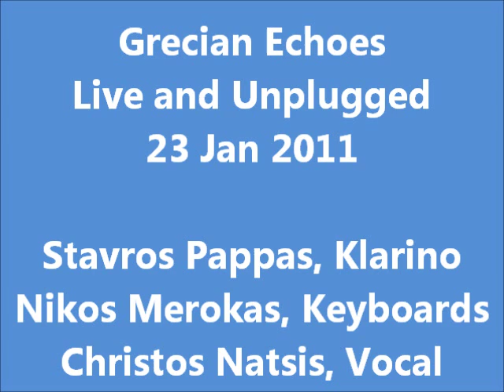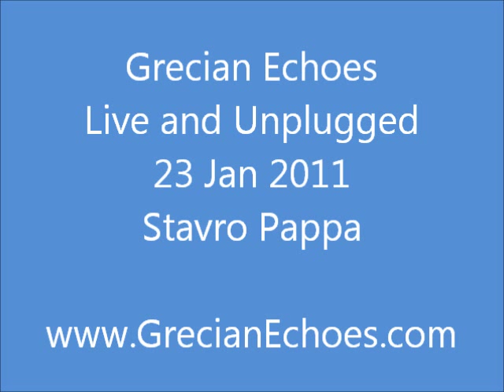Grecian Echoes - Live and Unplugged - 23 Jan 2011 - Stavros Pappas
Grecian Echoes - Greek Radio Boston
Live and Unplugged
23 Jan 2011

Stavros Pappas, Klarino
Nikos Merokas, Keyboards
Christos Natsis, Vocal

Produced by :  Phil Papadopoulos
Hosts:  Ted Demetriades, Sotiris Giannakakis